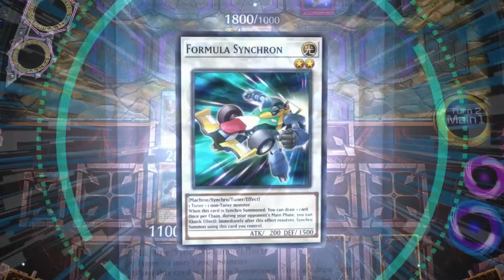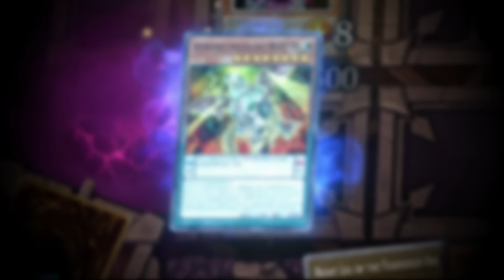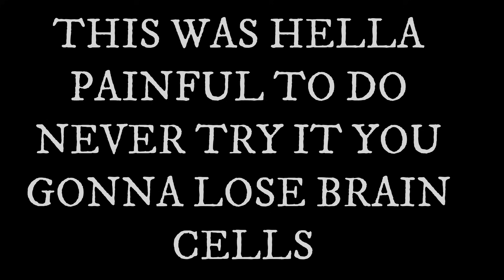WHEN YOU SUMMON ALL EGYPTIAN GOD CARDS WITH INFINITE ATTACK POINT IN YUGIOH MASTER DUEL